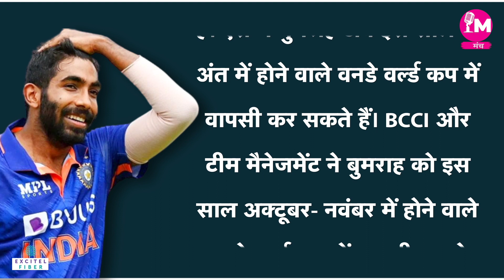रनबाज़: Jasprit Bumrah Unfit | IndiavsAustralia | Team India | Test Series | Mumbai Indians | Manchh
इंडियन क्रिकेट टीम अभी ऑस्ट्रेलिया के खिलाफ टेस्ट सीरीज़ खेल रही है और निगाहें वर्ल्ड टेस्ट चैम्पियनशिप के फाइनल पर हैं। लेकिन इससे पहले इंडियन क्रिकेट और मुंबई इंडियंस के लिए बुरी खबर है, टीम के स्टार गेंदबाज जसप्रीत बुमराह अभी तक पूरी तरह फिट नहीं हुए हैं।
The Indian cricket team is currently playing a Test series against Australia and eyes are on the final of the World Test Championship. But before that there is bad news for Indian cricket and Mumbai Indians, the team's star bowler Jasprit Bumrah is not fully fit yet.